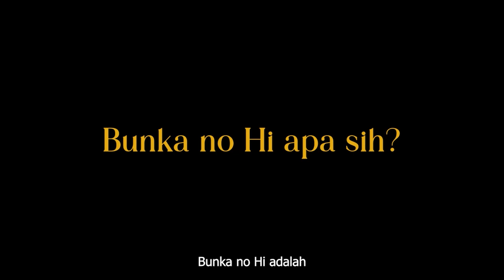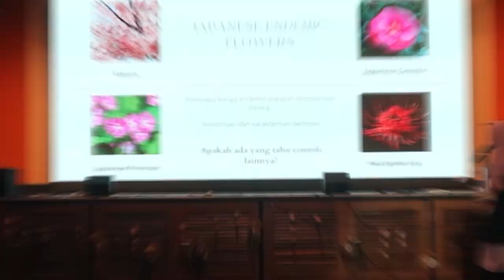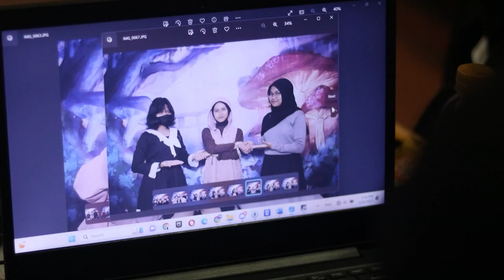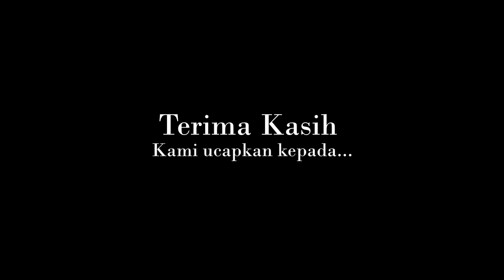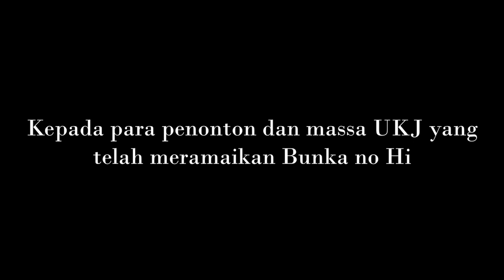After Movie [Bunka no Hi 2023]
💮 Beyond the Festival 💮

Our journey this time ended with a blast 💥

The after movie captures the essence of the event and we're excited to share it with you!

Let's relieve our memories together 💞

Video clips : Divisi Pubdok BnH 2023
Editing : Muhammad Farrel Rafif

✨ More about Bunka no Hi